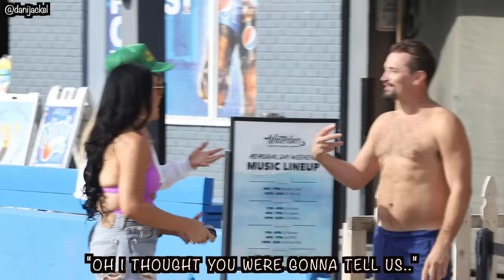HITTING ON GUYS WITH GIRLFRIENDS!